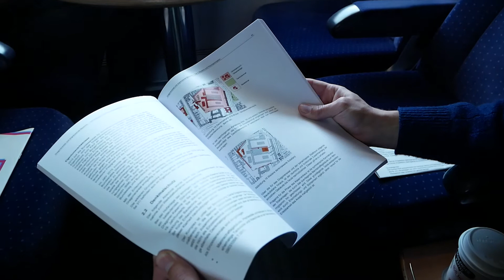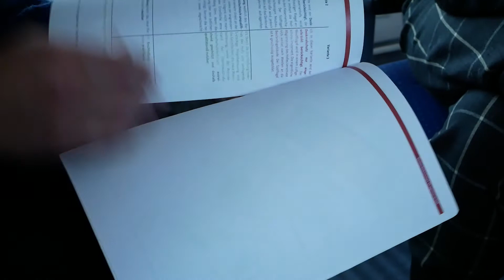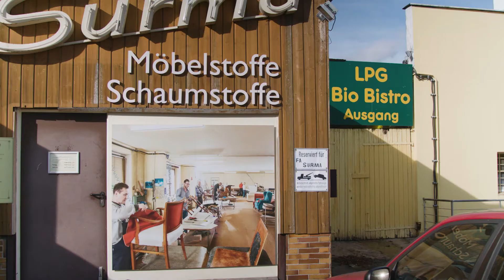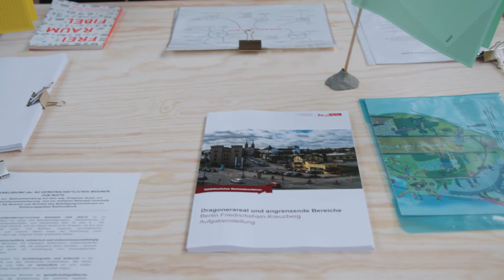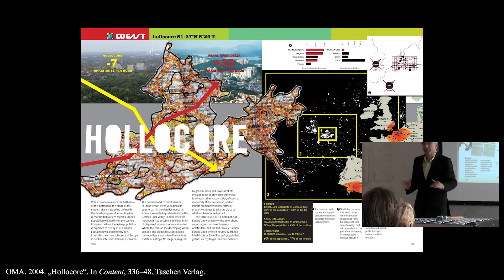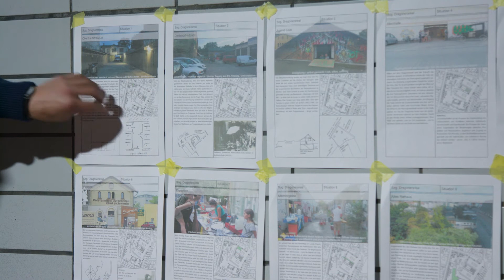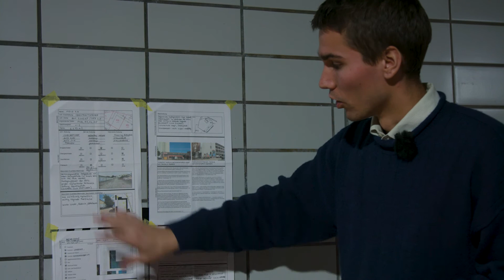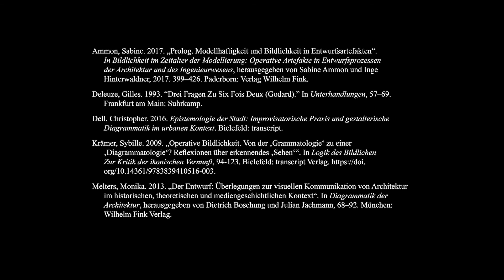Modellprojekt. Das Wissen der Gestaltung - Die Gestaltung des Wissens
Die Designethnografie verfolgt ein Urban Design Büro bei einer ihre eigene Praxis reflektierenden Ortsbegehung im städtebaulichen Werkstattverfahren am Dragonerareal, Berlin.

Der Filmer Marko Mijatovic und der wissenschaftliche Mitarbeiter am Lehr- und Forschungsprogramm Urban Design, Dominique Peck, haben den Film für das Hamburg Open Online University Format Das Wissen der Gestaltung - Die Gestaltung des Wissens produziert.

Das Wissen der Gestaltung - Die Gestaltung des Wissens legt den Rahmen einer Aufarbeitung dessen aus, worum es im Zentrum der Praxis raumwissenschaftlicher Disziplinen geht: das Problem der Darstellung. Das Projekt versucht daraufhin a) eine Epistemologie der Gestaltung und deren Darstellung zu entwerfen, b) die Dynamik der Gestaltung und deren Darstellung als epistemologische Formen im Werden zu problematisieren und c) diese beiden Aspekte des Problems an einer Fallstudie gestaltender und entwurfsbezogener Vorgehensweisen und den daraus abzuleitenden Anforderungen einer forschenden Didaktik zu verknüpfen.

Weitere Infos zum Lehr- und Forschungsprogramm Urban Design an der HCU Hamburg